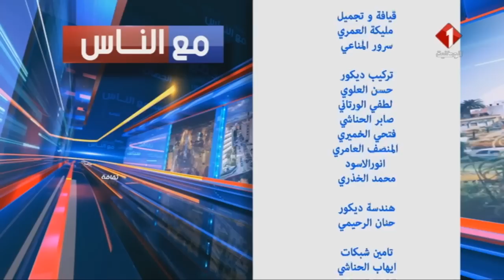برنامج مع الناس ليوم 10 / 01 / 2020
برنامج مع الناس